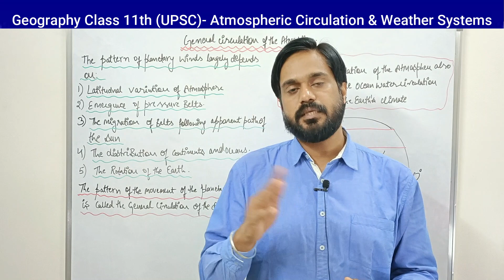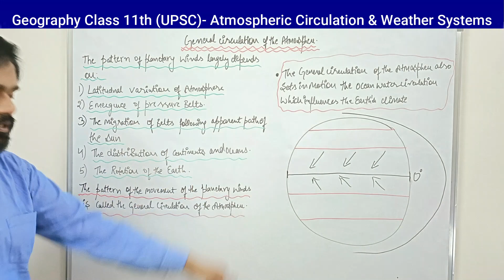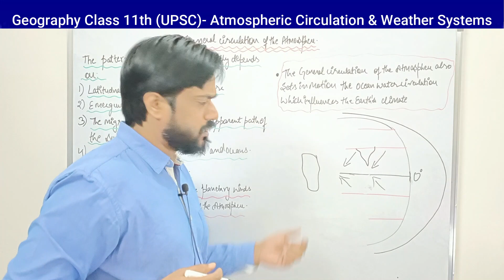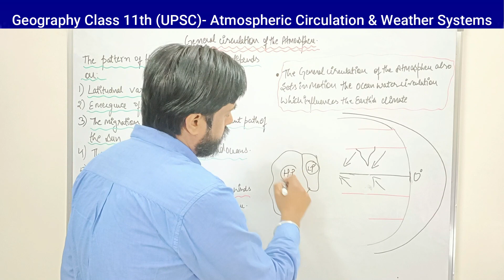Atmospheric Circulation and Weather System | Class 11 NCERT | UPSC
Constitution of India covering 106th Amendment with important Case Laws, Q&A Data Bank on Constitutional Aspects of Indian Polity for Students, UPSC/ Competitive/ Civil Services Exams, Legal Fraternity, Practitioners, Legal

29 Previous Years UPSC Civil Services IAS Prelims Topic-wise Solved Papers 1 & 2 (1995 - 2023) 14th Edition | General Studies & Aptitude (CSAT) PYQs Question Bank | Paperback – 1 January 2023
by Mrunal Patel (Author)

India & World Map ( Both Political & Physical ) with Constitution of India , Indian History , Indian Economy & Geographical Terms Chart | Set Of 8 | Useful for UPSC and other competitive exam preparation | by Hivex Publication

NCERT books 6 to 12

polity Laxmikanth

spectrum modern history

 Nitin Singhania

the Indian economy

General studies
books set

  Environment + History + Polity + Economy + Art & Culture + Principles & Fundamentals Of Indian Geography Set of 7 Books (Latest Edition) 2023 | UPSC | Civil Services Exam | State Administrative Exams

Civil Service Examination UPSC CSE (Set of 4 books) FOR 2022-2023 Study Material +MODEL SOLVED PAPERS+SUGGESTION PAPERS+PREVIOUS YEAR SOLVES+VIDEO PRERECORDED LECTURES BACKUP ONLINE [Spiral-bound] SOURAV SIR'S CLASSE

general circulation of the atmosphere | Atmospheric Circulation and Weather System | Class 11 NCERT | UPSC |
general circulation of the atmosphere
atmospheric pressure
vertical variation of pressure
horizontal distribution of pressure
world distribution of sea level pressure
forces affecting the velocity and direction of wind
pressure gradient force
frictional force
coriolis force
pressure and wind
seasonal wind
local winds
land ans sea breezes
mountain and valley winds
air masses
fronts
extra tropical cyclones
tropical cyclones
thunderstorms and tornadoes